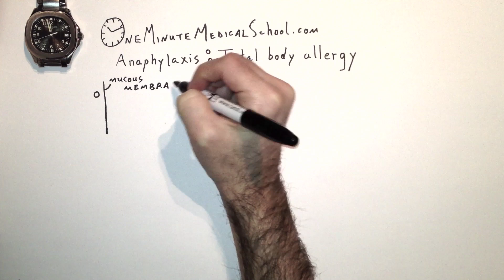Anaphylaxis: Total Body Allergic Reaction - One Minute Medical School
A viewer requested topic, explained by Dr. Rob.